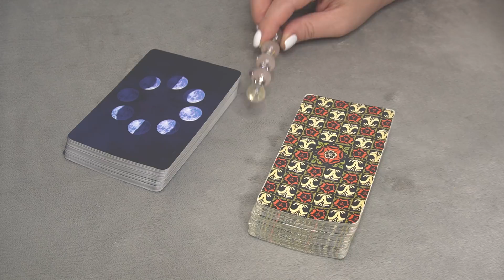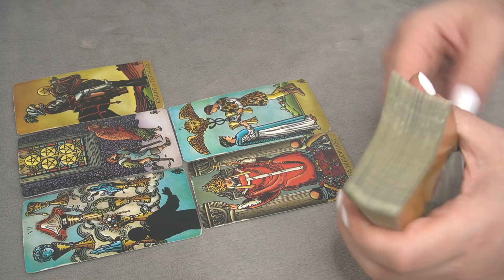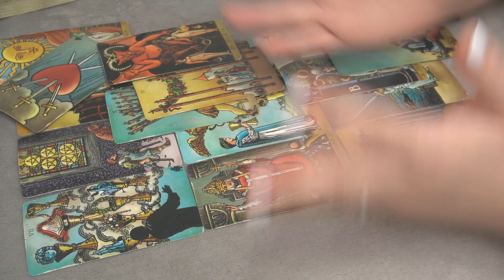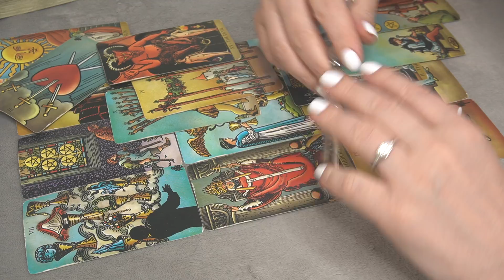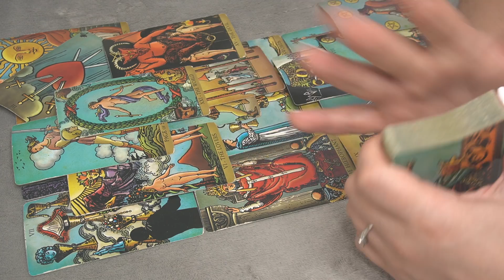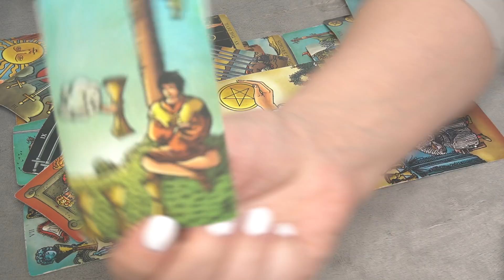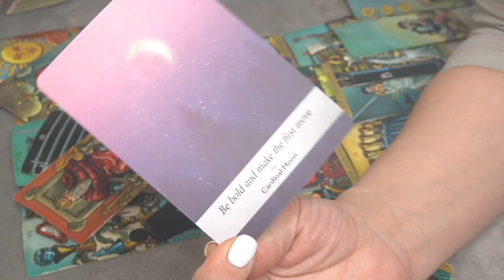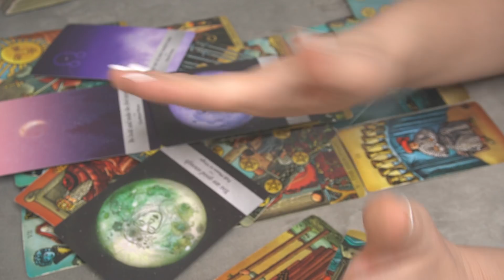DAILY ❤️ MESSAGE DECEMBER 15 * SHOW THE WORLD THE REAL YOU *